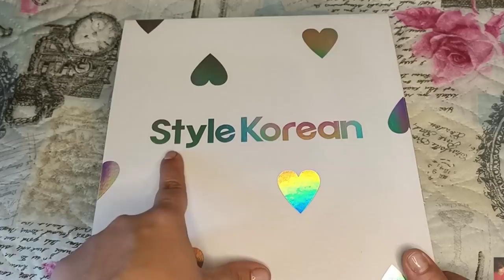VLOG: покупки FixPrice, заказ с сайта StyleKorean, корейский уход COSRX, матирующий крем Yves Rocher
ВСЕМ ПРИВЕТ!!!
В этом видео покажу вам свою посылку с сайтаStyleKorean, протестируем корейские уходовые продукты Cosrx, поделюсь отзывами о новинках эйвон, тинт для губ, система 2 в 1 для кожи вокруг глаз от темных кругов под глазами, покупки фикспрайс, бюджетные находки, матирующий крем от ив Роше и много другое!